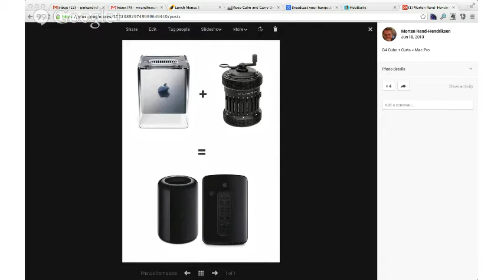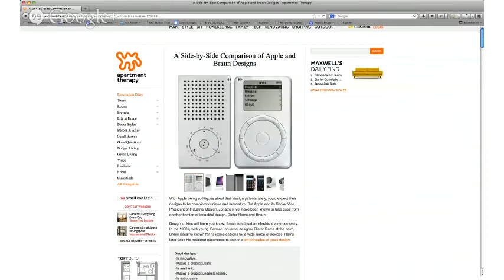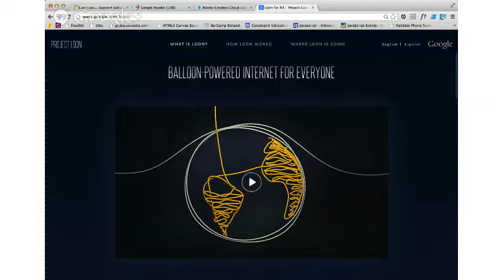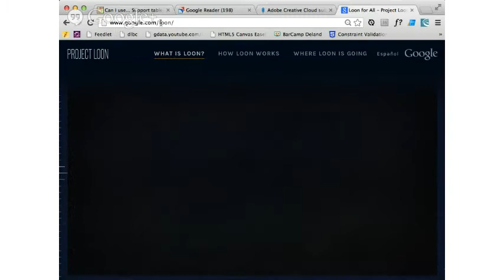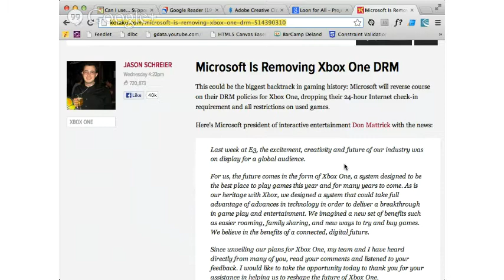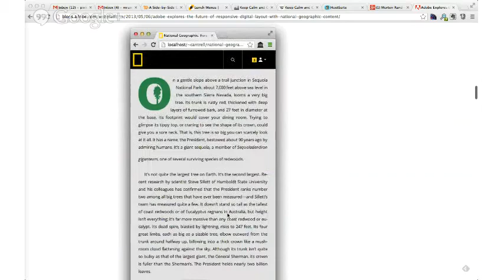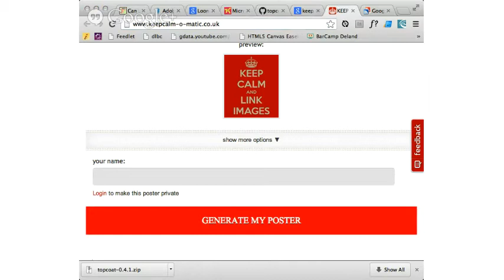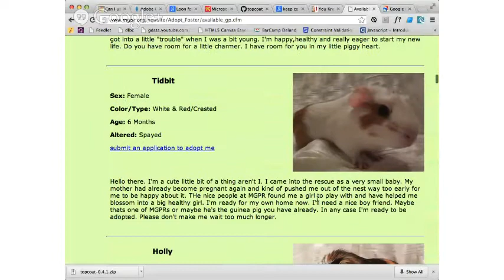Authored Content, Ep. 23: WWDC, Adobe Creative Cloud and more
The team is joined by Simon Allardice to discuss WWDC, Adobe Creative Cloud, and other more or less important topics. Full link list below:

New Mac Pro is a G4 Cube mated with a Curta
Armor for a Guinea Pig (currently running $24,000)